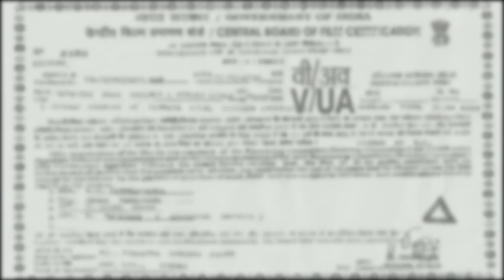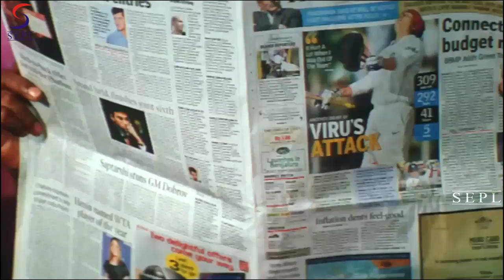Aaj Ka Rakshak - South Indian Super Dubbed Action Film - Latest HD Movie 2018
"Watch This Super Hit Action Hindi Movie """" Aaj Ka Rakshak """" starring :- Sai Kumar, Vaibhavi, Ashish Vidhyarthi, Directed by : Sai Prakash, Produced by : Prassanna Kothari.

Synopsis: The film is about the honest and tough cop Bharath (Saikumar) who grows up in a disciplined manner and hates the slightest violation of rules and honesty. In this process, Bharath arrests one of the followers of the Home Minister and despite several phone calls and pressure tactics, he lends a deaf ear to all and retains the henchman. The Home Minister gets Bharath transferred to a god forsaken place called Durgapur in the Bellary district in Karnataka. This place is ruled by the local don Simhadri (Ashish Vidyarthi) who does not stop at anything to prove his power and dominance. The entrance of Bharath starts causing trouble to Simhadri but in no time he uses his methods and starts humiliating the honest policeman in all ways possible. After having shown enough of patience, Bharath decides to fight back. Is he successful in his attempts is rest of the story.

This is Official Premium Sepl Movies Channel. The one stop for the latest on HD Bollywood, Tollywood, Kollywood, Sandalwood and Mollywood Upcoming Bollywood Films, South Dubbed, New Released Hindi Movies, Hollywood Dubbed Movies and a host of other Action videos & Thriller Movies for you to entertain 24 hours Here You'll be updated with New Hindi Movies, Hindi Dubbed Movies, Hollywood Movies In Hindi Dubbed Full Action Hindi Action Movies, Bollywood Movies. Hindi Movies 2017 Full Movie, Hindi Dubbed Movies 2017 Full Movie, Hindi Dubbed Films etc